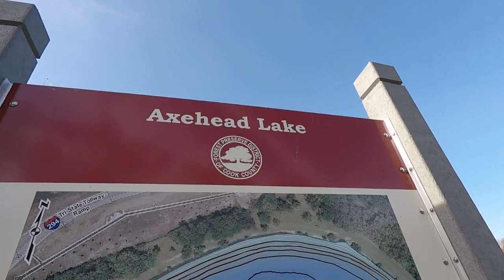Big Inland Fall RainbowTrout @ Axehead Lake IL 10/24/2020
Inland Fall Trout @  Axehead Lake Illinois 10/24/2020
Busse Woods was dead. I say only 1 fish caught.
Lure: Worden's Original Rooster Tail - 1/4 oz. - Metallic Silver Spot
Rod: St. Croix Premier PS70MLF  7'0"  Medium Light  Fast
6# fluorocarbon line
All other fish were released.
These trout are stocked in the fall and spring.